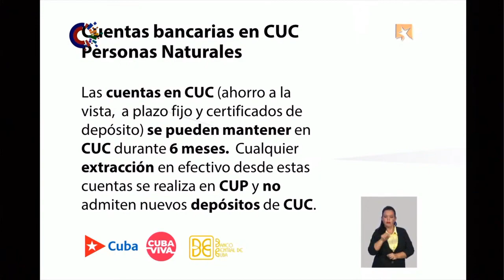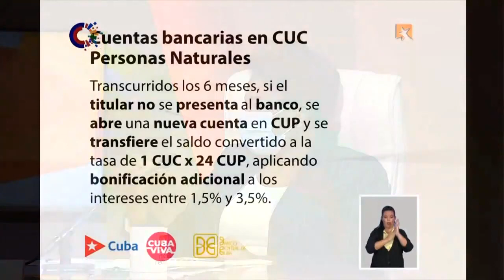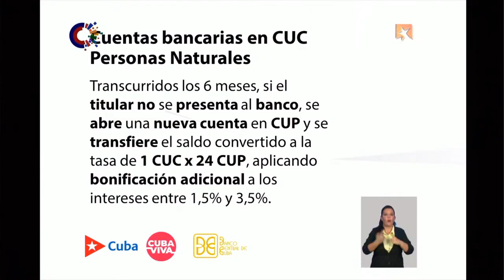¿Qué pasará, a partir del 1ro de enero, con las cuentas de ahorro en CUC?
La Ministra Presidenta del Banco Central de Cuba explica qué pasará con las cuentas de ahorro en CUC.

Las cuentas en CUC de personas naturales se pueden mantener en esa moneda durante 6 meses, pero no se podrán realizar más depósitos. Si se extrae antes de los meses será en CUP, al cambio de 24x1.

Si el titular no se presenta en seis meses para realizar la conversión de CUC a CUP será realizado automáticamente.